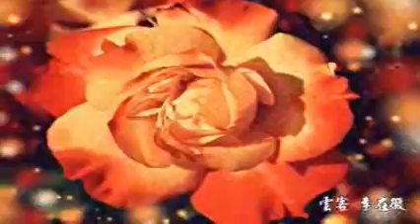151231 송구영신 & 근하신년